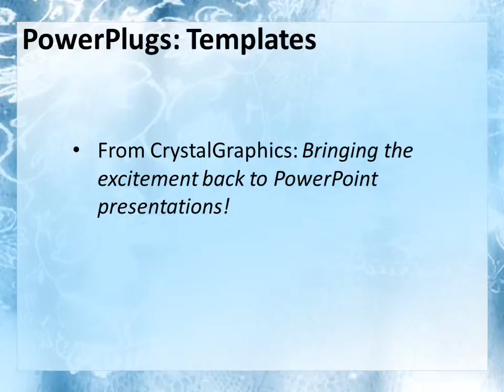Wedding-2-24 CrystalGraphics.com PowerPoint Video Enhanced Templates